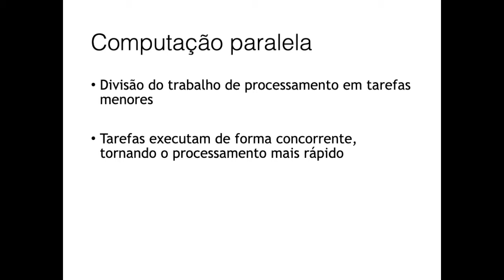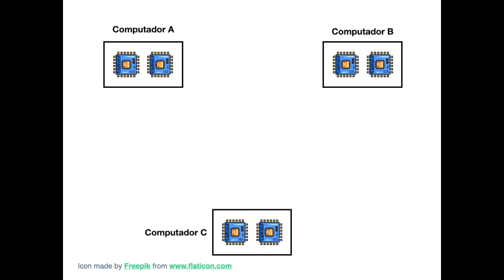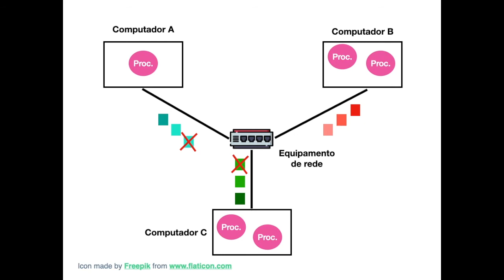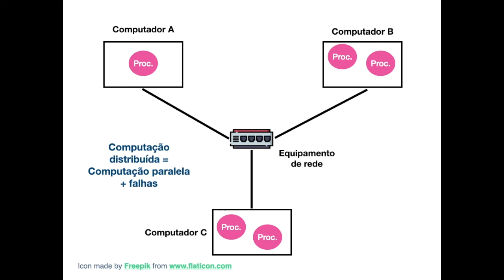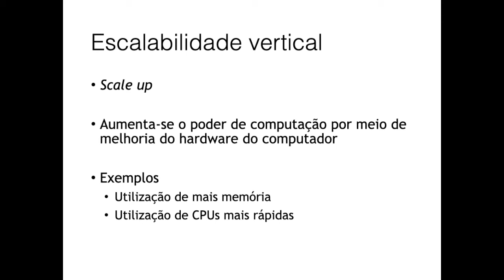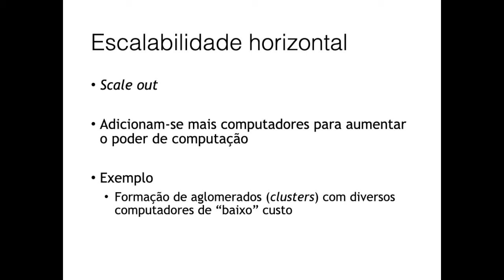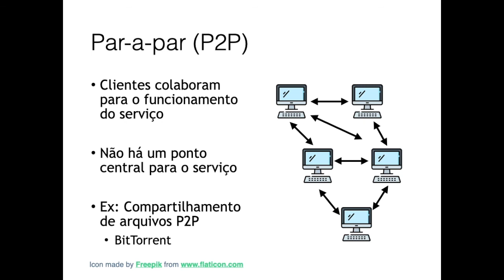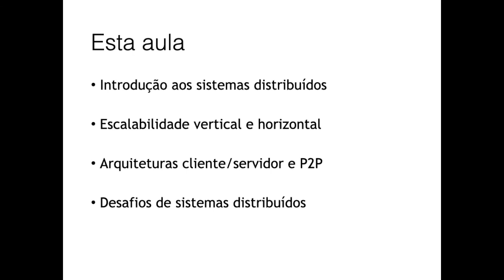EEL770 - 36 - Introdução aos sistemas distribuídos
Este vídeo é parte do curso de Sistemas Operacionais, do Departamento de Engenharia Eletrônica e de Computação (DEL), da Poli/UFRJ.